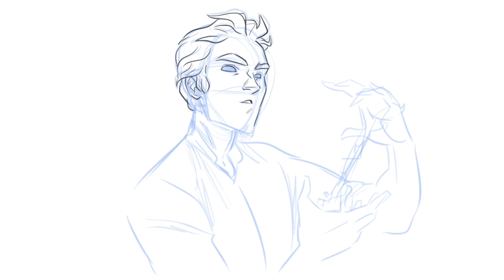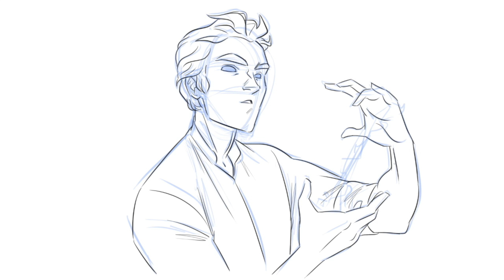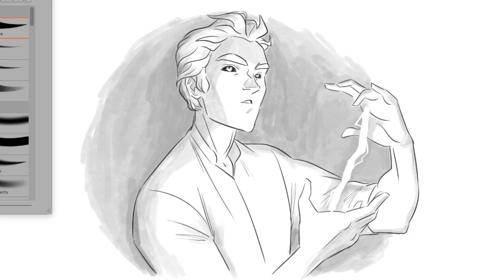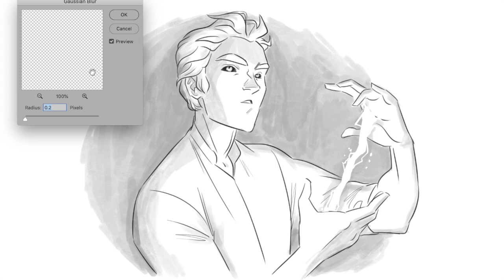HexCraft: Osrick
HEX11 artist Lisa K. Weber draws a quick Osrick sketch.